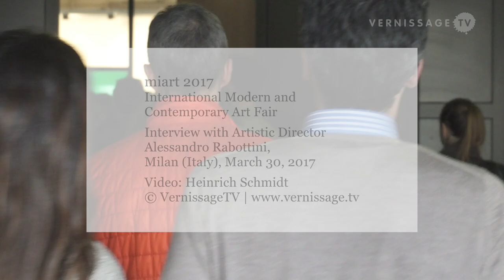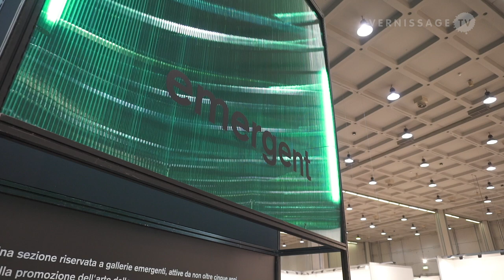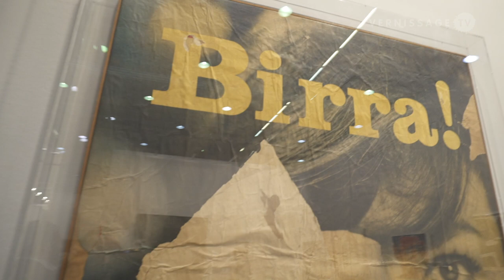Miart 2017 Milan International Modern and Contemporary Art Fair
Miart 2017, the 22nd edition of the International Modern and Contemporary Art Fair in Milan, Italy, features 175 galleries, with a strong presence of American and British galleries. Many galleries participate in Miart for the first time, such as A Gentil Carioca (Rio de Janeiro), Marianne Boesky (New York), Alison Jacques (London), Nathalie Obadia (Paris-Brussels) and Gregor Podnar (Berlin). In addition to the five regular sections of the show (Establishes, Emergent, Generations, Decades and Object), the art fair has a new sector called On Demand, which is for galleries that exhibit context-based and site-specific works such as installations, performances, etc. There's also a series of talks and awards and acquisition funds. The fair is accompanied by Milano Art Week, a program of events, openings and special hours in museums, public and private institutions around Milan. This video provides you with a virtual tour of this year's fair.

Miart 2017 Milan International Modern and Contemporary Art Fair. Milan (Italy), March 30, 2017.